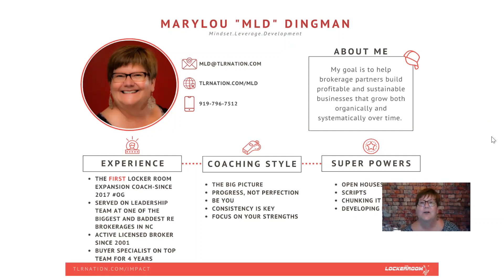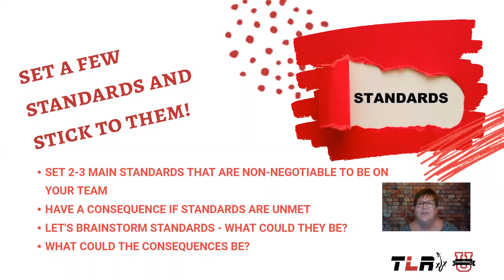Set Standards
Set a few standards and stick to them. The standards should be part of what defines your brokerage.